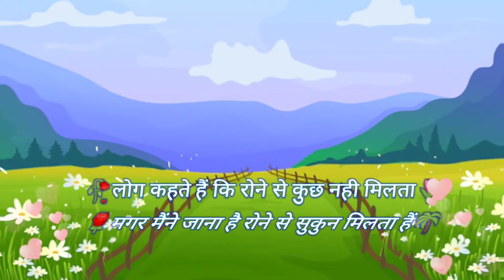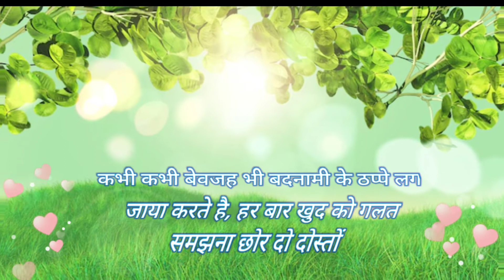Log Kahte Hai Rone Se Kuchh Nhi Milta|Real Life Quotes|Motivational Quotes#whatsappstatus#emotional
Hello dosto iss video me sari queris clear ki gyi hai